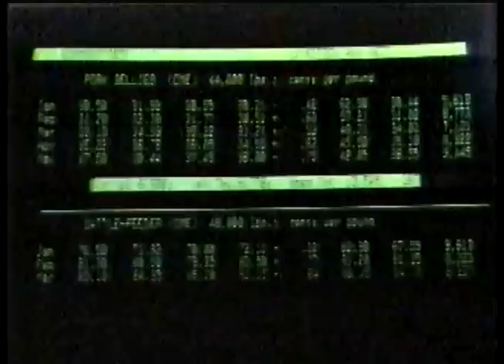Suzuki Sidekick Commercial